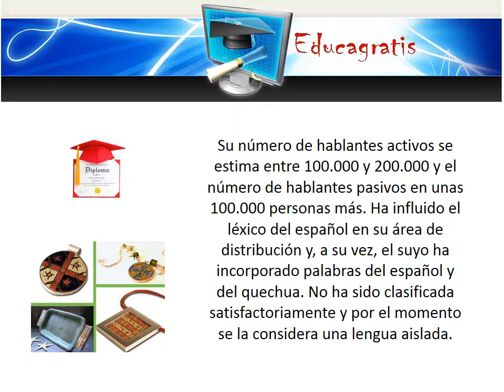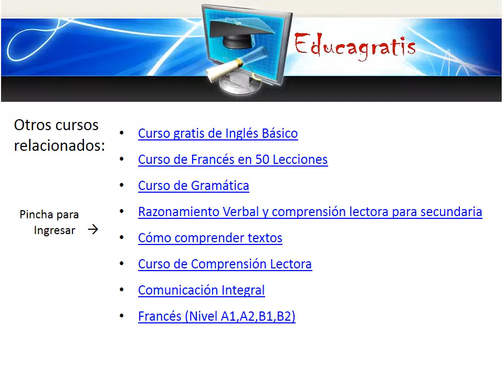Curso de Mapudungun